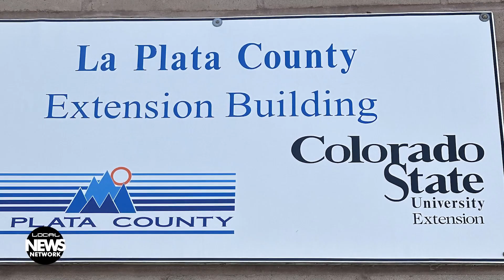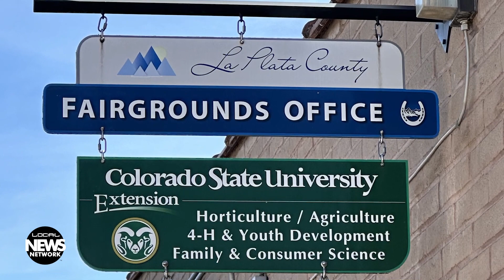La Plata County Fairgrounds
A look inside the La Plata County Fairgrounds, a historic hub of community events and engagement in Durango, Colorado. Learn about the array of activities offered, from rodeos and 4-H fairs to educational programs facilitated by Colorado State University Extension. Discover the fairgrounds' commitment to affordability and accessibility, making it the perfect venue for all types of gatherings. By Sadie Smith.